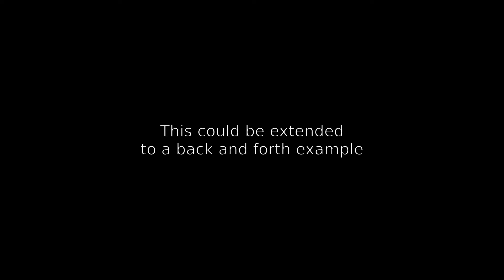Automated prototype with dual stations for model train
In this example, a simple example is shown using the previously designed automaton. This describes two trains running on a single track and passing in the station. By modifying the layout, this could be extended to a back and forth example. All is done without any computer or software...